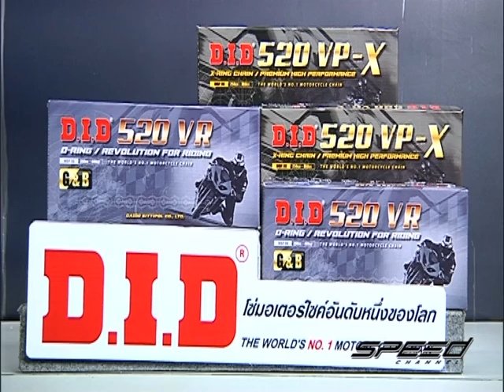Speed Rider OA 28 04 2017 B2